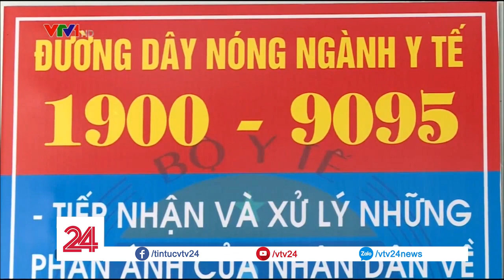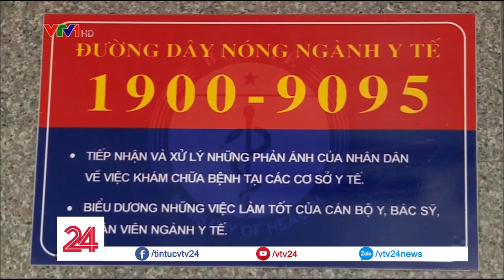Đường dây nóng bệnh viện: Kênh giám sát hiệu quả - Tin Tức VTV24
Tiếp nhận và xử lý hàng chục nghìn vụ việc suốt 3 năm qua, đường dây nóng của Bộ Y tế luôn là chỗ dựa tinh thần cho người bệnh, là "tấm gương" để các bác sĩ tự nhìn nhận và đánh giá công việc của bản thân.

➡ Tin tức: goo.gl/ysuazt
➡ Tài Chính: goo.gl/rbyNAs